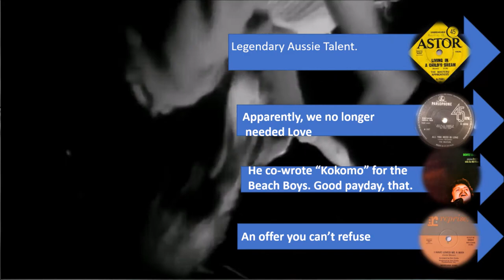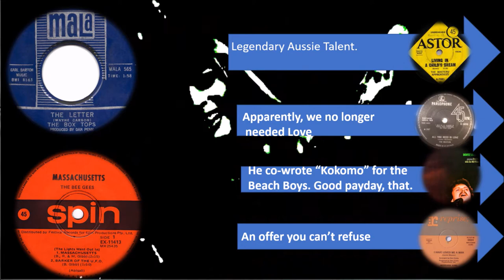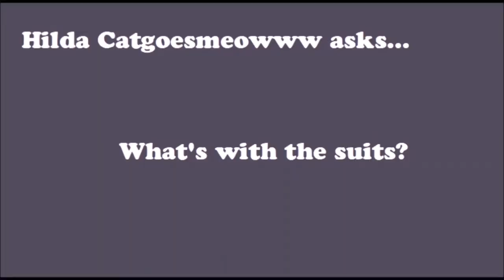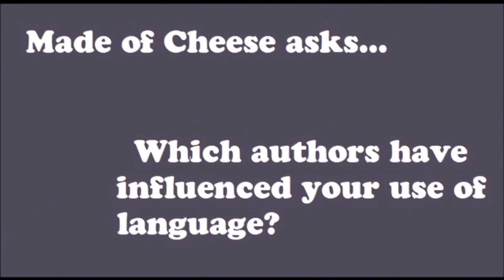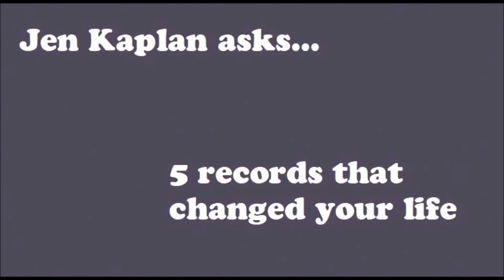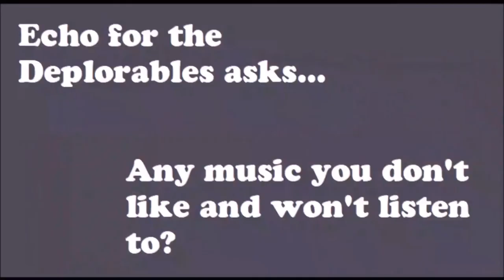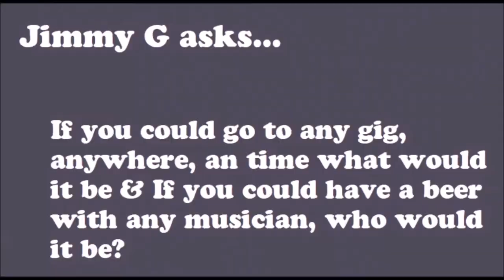The Past Is A Foreign Country #23 - October 15th 1967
The Groovy Guru invites you too the Springtime of the Summer of Love - October 15, 1967 and check out the groovy tunes emanating from TC's Sound Lounge and the records booths of every Waltons store. Out of Sight!